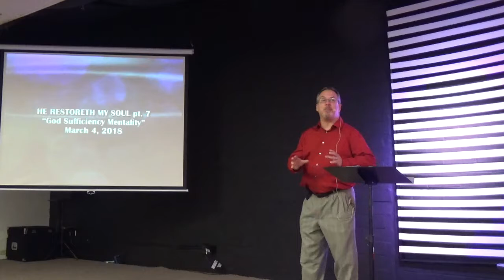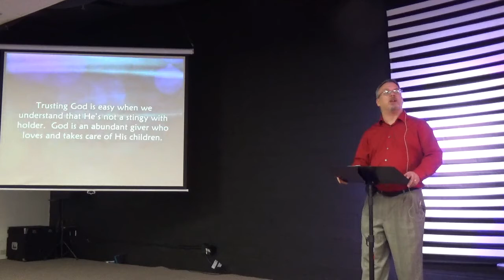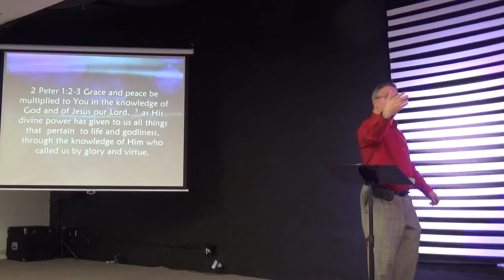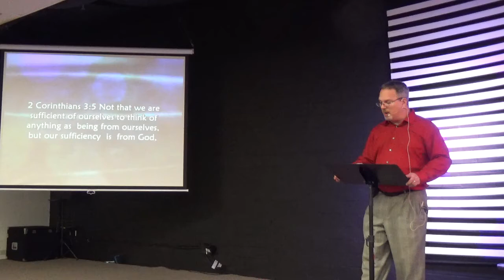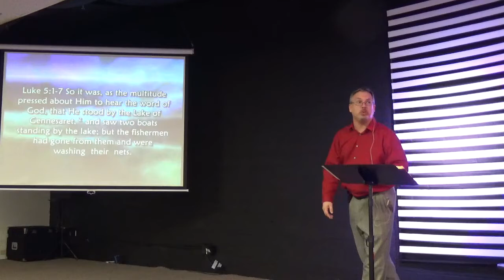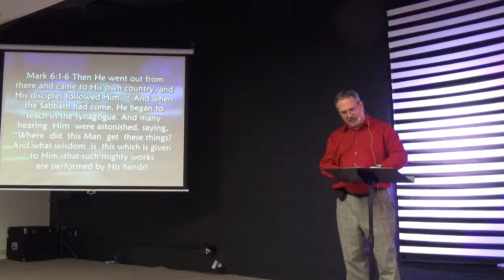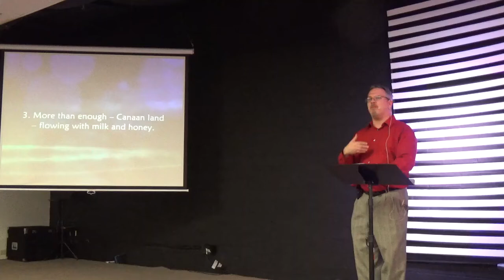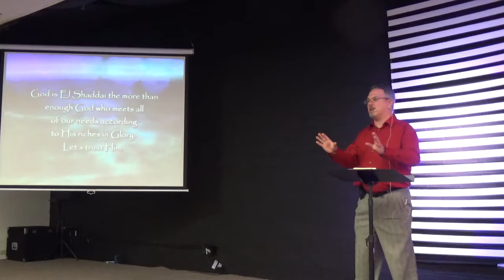He Restoreth My Soul pt 7 03-04-18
God Sufficiency Mentality